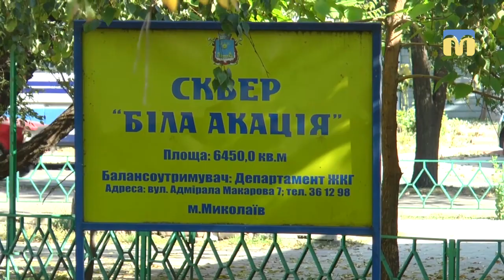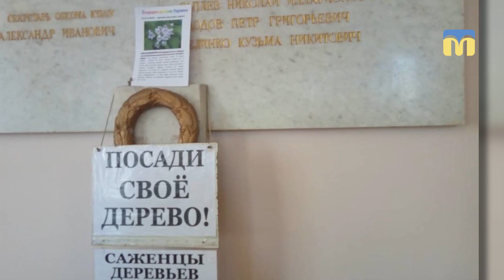11.10.18. Новий день. Вадим Сердцев. Найвідоміший миколаївський озеленювач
«Мені вхиляються дерева до пояса, і це допомагає жити»,- так про найважливішу справу свого життя розповідає Вадим Андрійович Сердцев. За своє життя пенсіонер висадив більш ніж 20 тисяч садженців. А ще дідусь мріє щоб посадкою дерев займався весь світ. Ексклюзивне інтерв’ю.